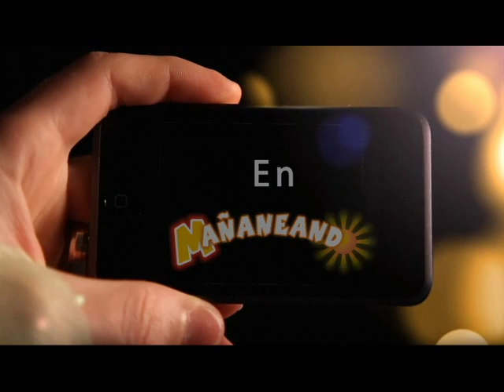VIDEO EN VIVO BANDA SINFÓNICA COL SAN JOSÉ DE GUANENTÁ DÍA DE LA FAMILIA 3